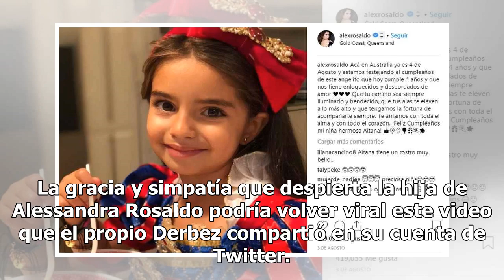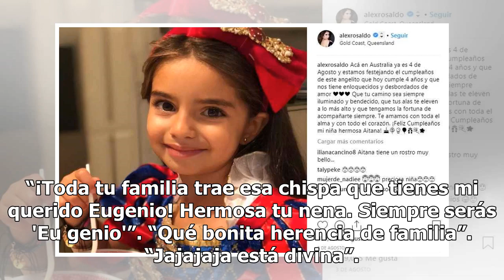VIDEO. Aitana Derbez le 'quita' chamba a su papá, salió buena imitándolo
La pequeña Aitana Derbez, de tan sólo 4 años, enternece las redes sociales con un video en el que imita a su papá Eugenio Derbez, en su personaje de Aaron Abasolo, a quien todos conocemos por su popular frase: "Pregúuuuuntame caón, pregúuuuuuuntame". La gracia y simpatía que despierta la hija de Ale...